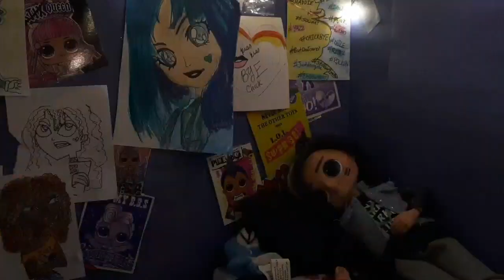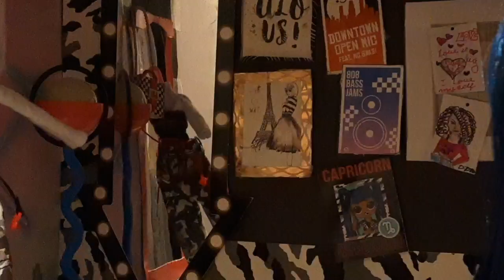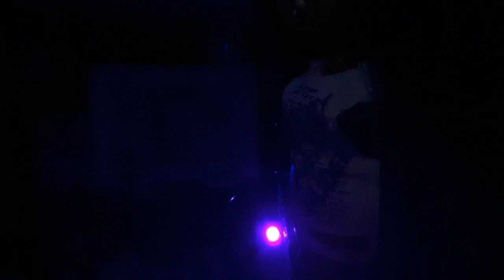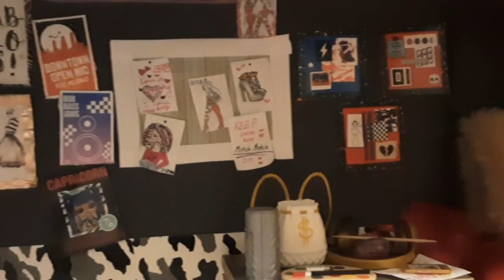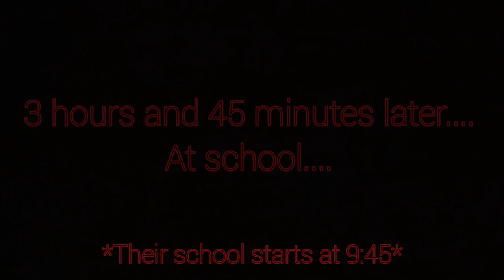My Psycho Ex | S.2 | Ep.4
Noah gets stuck with Vanessa...he couldn't even make it ta Zoe's house 🥲 Navine is in shock of what happened and wants to beat Vanessas behind 🤪 gurly is mad can't blame her. Zoe has another unusual nightmare...and little did she know it was telling her that he's back...well I mean he nevah even left so0o0o 🤪🔪 yEaH, btw, guess in de comments how Navine and Vanessa know eachother...BTW there's been ✨hints✨

"Chase Pulse"

Instruments: Synths, Percussion

Feel: Dark, Driving, Mysterious

Measured pace in low registers that just doesn't stop.

ISRC: USUAN1100383
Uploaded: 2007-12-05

135 bpmHorror1:57

"Anxiety"

Instruments: Synth

Feel: Dark, Intense, Suspenseful

Background horror music. Electronic.

ISRC: USUAN1100328
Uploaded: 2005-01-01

0 bpmHorror1:50